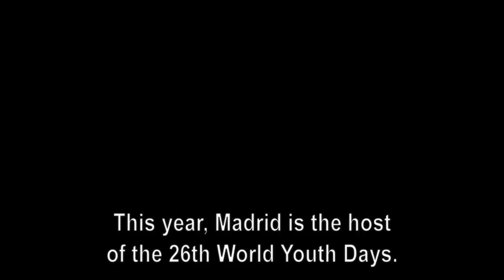WYD: Madrid goes global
On the second day of the WYD we're taking a closer look at the international aspect. After all, they're not all Flemish youngsters.